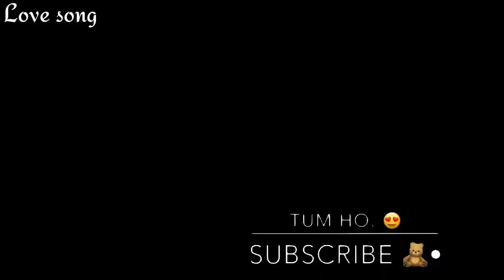😍😍 New love whatsapp status video 😍 love song hindi 😍 new love whatsapp status video 😍😍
,whatsapp video,
whatsapp status,
whatsapp song,
Sad Status,
breakup status,
bewafa status,
heart Toching Status,
heartbroken status,
Abhi Creation,
Abhi Creations,
sad status,
2019,
Whatsapp status,
whatsapp status,
bewafa song
,romantic songs
,romantic love story
,whatsapp status,
new Punjabi sad song,
Punjabi sad
Crying video
30 second whatsapp status
30 second sad status video emotional whatsapp staus video